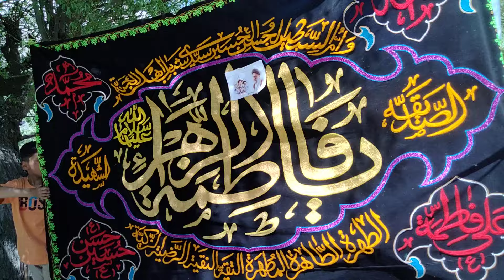||MAJLIS E AZA |ShAHEED IBRAHIM RAEISI AND HIS COMPANIONS||THASGAM SANKOO||